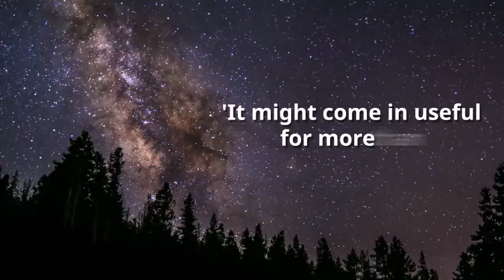Real Vampire Farmer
Why does Ben Jackson think he's a vampire?